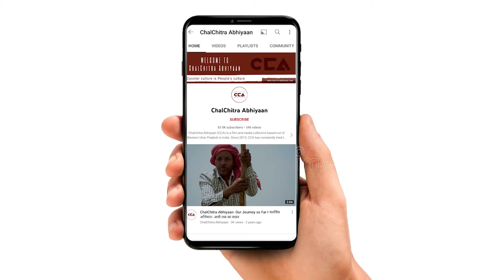योगी समर्थक और विरोधी आपस में भिड़े | Yogi Supporters and Opposers Clash - CCA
चलचित्र आभियान ने थानाभवन विधानसभा सीट के पुरमाफी गांव में कश्यप समाज के नौज़वानों से बात की। उनका कहना हैं कि भाजपा सरकार में बेरोज़गारी और महंगाई बढ़ी हैं। लेकिन हम फिर भी वह योगी को वोट देगे, वही पर कुछ कश्यप नौज़वानों ने इसका विरोध किया और बोले की जो विकास करेगा हम उसके साथ।
टीम - विशाल स्टोनवॉल, शाकिब यामीन रंगरेज, इकरा अय्यूब सैफी, राशिदा अख्तर सिद्दीकी, अनस अली

ChalChitra Abhiyaan spoke to the youth of Kashyap Samaj in Purmafi village of Thanabhavan assembly seat. They said that unemployment and inflation have increased under the BJP government. Some of the Kashyap youth said that they will still support Yogu, while the others opposed and said that they will support the person who will lead development and change.
Crew - Vishal Stonewall, Shakib Yameen Rangrezz, Ikra ayyub saifi, Rashida Akhtar Siddiqui. Anas Ali